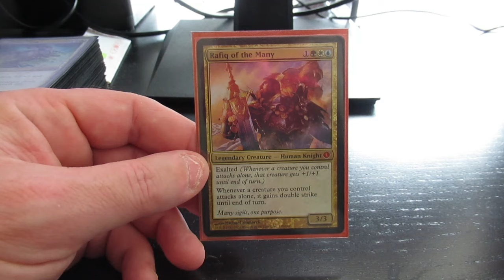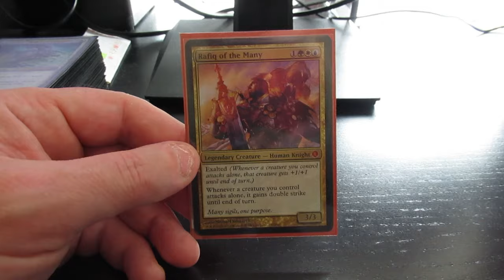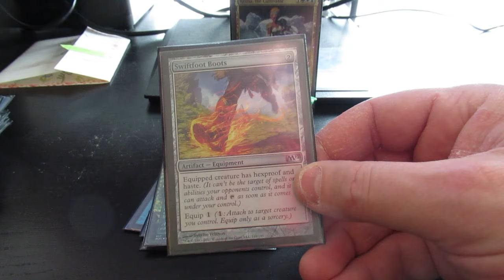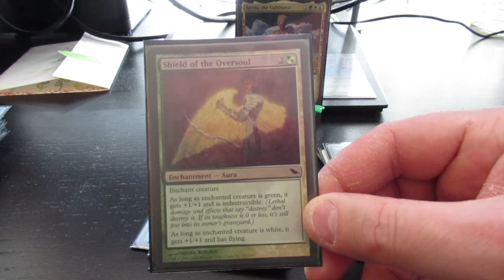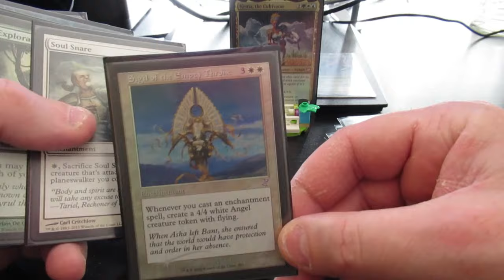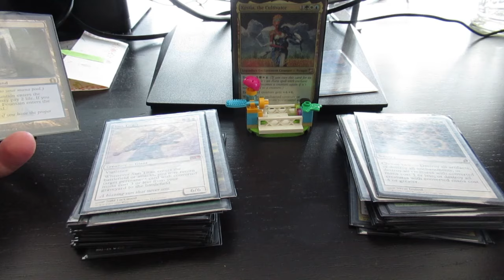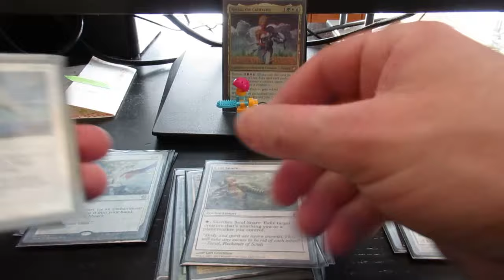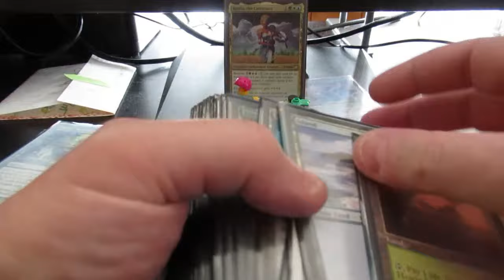Stop trying to jam a round peg into a square hole: rethinking Rafiq.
I figured out the problem with Rafiq, basically my fundamental strategy is unsuitable for my current play environment.  I cannot simply tune the deck to work the way I want with what I have to compete against.

Here I explain my new direction and Rafiq's retirement.